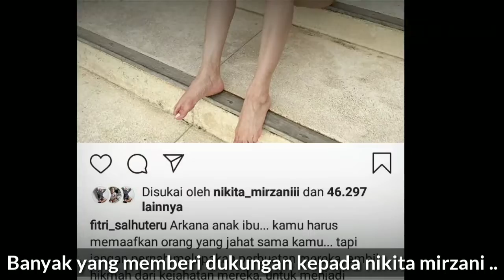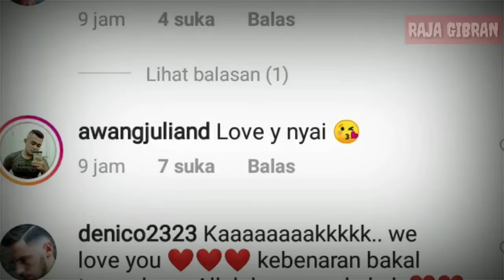NIKITA MIRZANI DIJEMPUT PIHAK KEPOLISIAN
Nikita dijemput aparat Polres Metro Jakarta Selatan di bilangan Mampang,Jumat (31/1/2020) sekitar pukul 00.15 WIB.
Tersangka kasus dugaan penganiayaan Nikita Mirzani terhadap mantan suaminya difo latief..